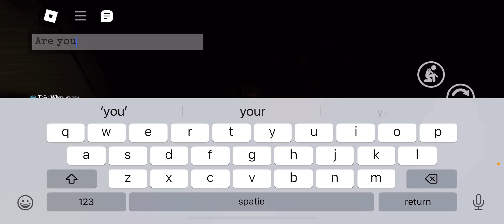Playing blair with only the starter items #4